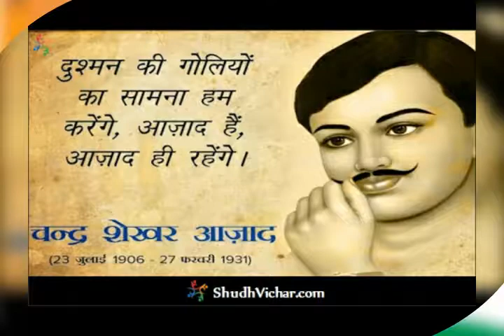Rang ds basanti chola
Des bhakti song